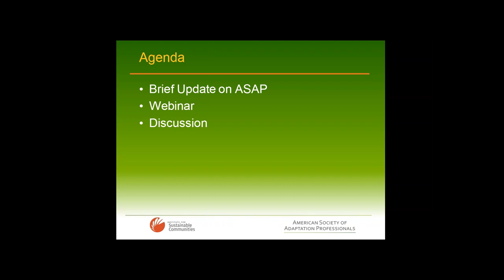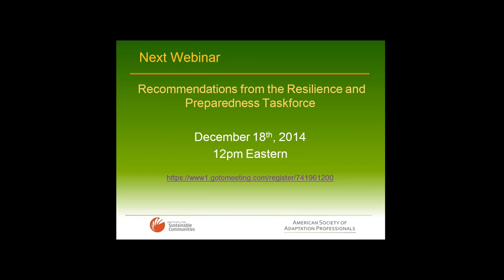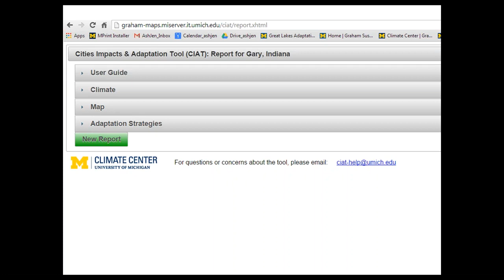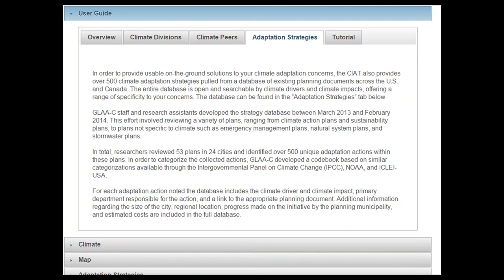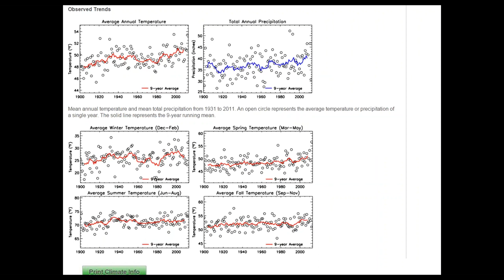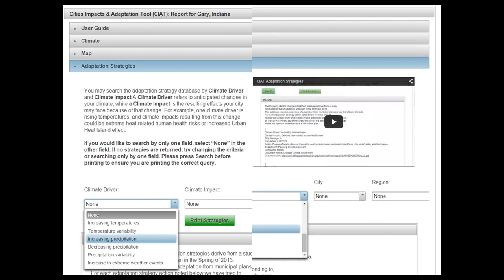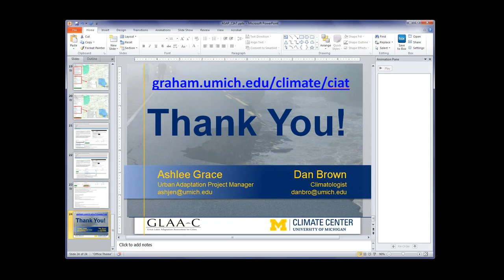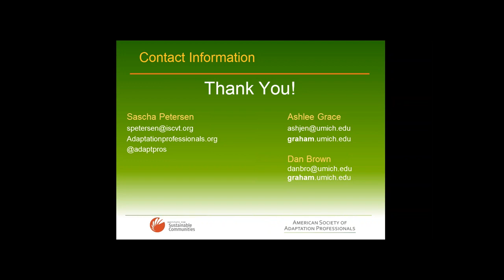ASAP Webinar Series: Cities Impact and Adaptation Tool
ASAP webinar from January 2015

University of Michigan Climate Center staff Dan Brown and Ashlee Grace will walk through how to use the newly released ""Cities Impacts and Adaptation Tool,"" a decision support tool that helps practitioners throughout the Great Lakes region integrate climate information into their planning, policy and infrastructure decisions. This webinar will demonstrate how to use the tool's three unique features: a location-specific climate information report, an interactive peer networking map, and an adaptation strategy database with over 500 adaptation strategies identified. graham-maps.miserver.it.umich.edu/ciat/home.xhtml

The American Society of Adaptation Professionals (ASAP) connects and supports climate adaptation practitioners across the country providing a platform for them to come together, share information, and collaborate with their colleagues to build resilience.